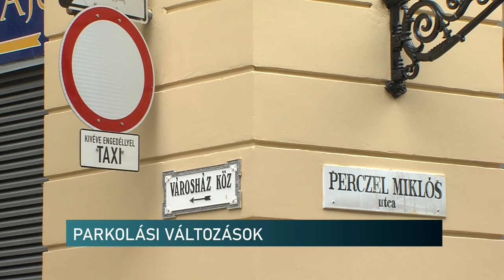Csökkentenék a belváros forgalmát Pécsen - módosítják a város parkolási rendjét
Kevesebb mint 10 pécsi ment ki Kertvárosba, hogy meghallgassa milyen változásokat terveznek a baranyai megyeszékhely parkolási rendjében. Az ÖPE politikusa szerint, a belvárosban vihart kavart volna a kedd délutáni közmeghallgatás, hiszen itt a legfeszültebb a helyzet ezen a területen. Ezen fognak változtatni és kevesebb autó jöhet majd be Pécs szívébe.